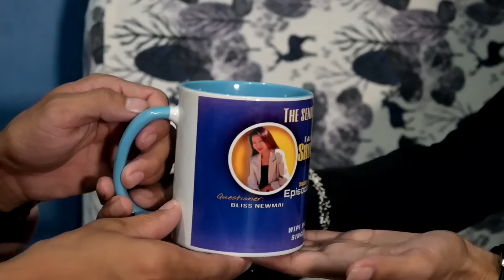Talk Show With Wipibou Malangmai || Season 1 Episode 2 || Liangmai Actor|Singer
A special thank you to the Liangmai Film Forum (LFF) crew for their cooperation and assistance in making this talk show a success.🥰

Long live Liangmai Film Forum (LFF)